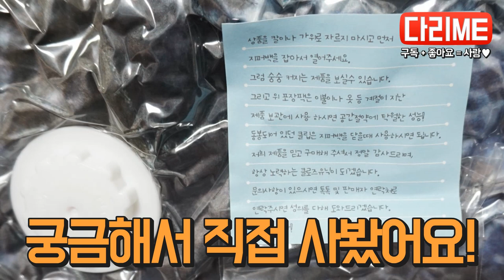애착인형 하프물범 바디필로우 추천 물댕댕이 모찌쿠션 물범베개 후기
어린이날이 되기 전에 아이들이 사달라고 했던 하프물범인형입니다.
저도 가끔 하프물범인형을 베개로, 쿠션으로 사용하곤 합니다😆😆